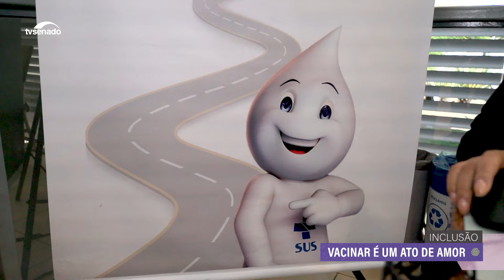Vacinação: recurso importante na prevenção e erradicação de doenças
Vacinas são um recurso importante na prevenção e erradicação de doenças perigosas que podem provocar a morte ou sequelas como a poliomielite. O programa Inclusão mostra ações de vacinação em áreas de saúde no Distrito Federal: na Unidade Básica de Saúde da Região Administrativa do Sol Nascente, que imunizou 250 crianças no dia D contra a poliomielite; e no Senado que, em parceria com a Secretaria de Saúde do DF, distribuiu vacinas para funcionários. Pais, mães, médicos, senadores e funcionários reforçam a importância da vacinação.